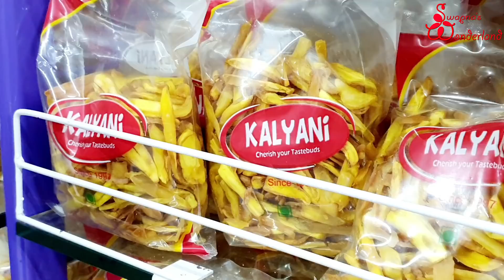കുറേ ദിവസങ്ങൾക്കു ശേഷം ഒരു family vlog 😄 || Evening Vlog|| Swapna's Wonderland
Black Top in Amazon (Not exactly same but matching one, i purchased it from shop)

Matha Store
Shilp Chowk Rd, Block G, Sector 13, Kharghar

My Cameras, Laptop & Editing Software
DSLR Camera Vlog / Food Shooting
Vlog / Food Shooting Digital Camera
Mobile Vlog Shooting